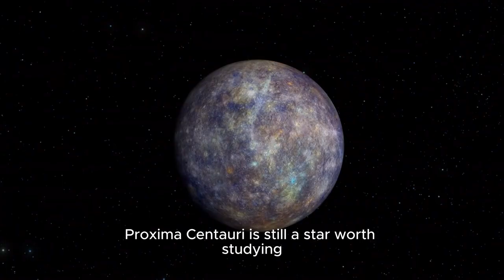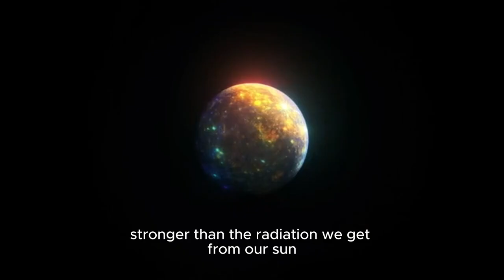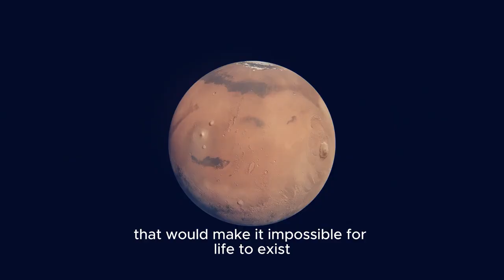James Webb Telescope Announces Clearest Image of Proxima B's Surface 1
The James Webb Telescope has just captured the clearest image ever seen of Proxima B's surface — the closest Earth-like exoplanet to our solar system... and what it revealed could change everything we know about alien life!

For decades, scientists have wondered if Proxima B could be home to advanced civilizations — and now, for the first time in history, we're seeing its surface like never before.

In this video, we reveal:

🔭 How the James Webb Telescope captured the clearest image of Proxima B
🌍 What strange surface structures and light signals were detected
🚨 Are these signals evidence of artificial lights from intelligent life?
🧠 What Proxima B's atmosphere reveals about its habitability
💡 Could this be the first sign of alien megastructures?
❗ Why this discovery could rewrite our search for extraterrestrial life

Are we finally looking at the home of an intelligent alien civilization just 4.2 light-years away?

👉 Watch as we break down this historic announcement and what it means for our place in the universe!

🎙️ Featuring insights from Neil deGrasse Tyson, Michio Kaku & Brian Cox